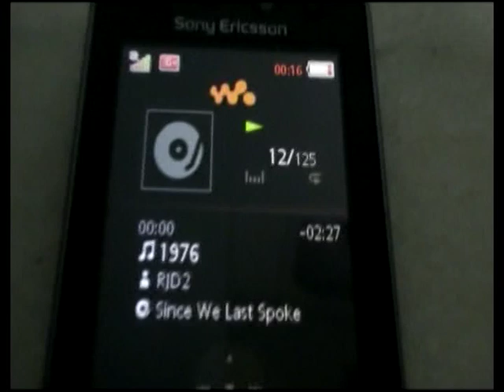bboy picollo @ CS, pitesti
when you have nothing to do